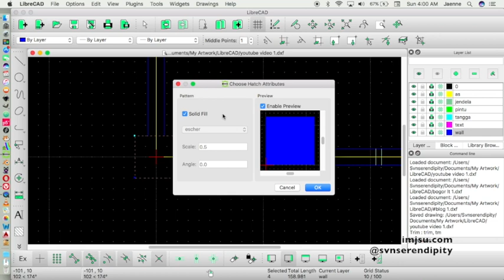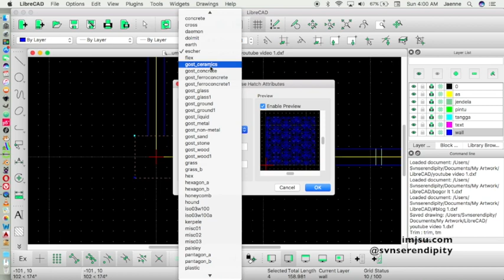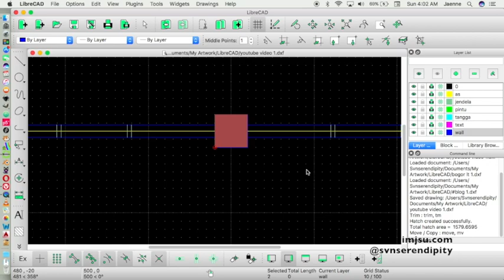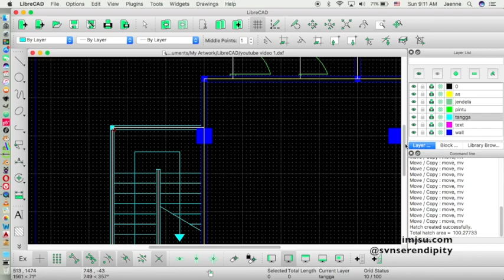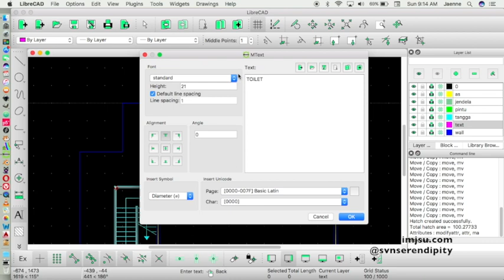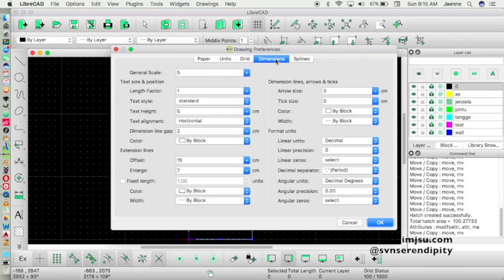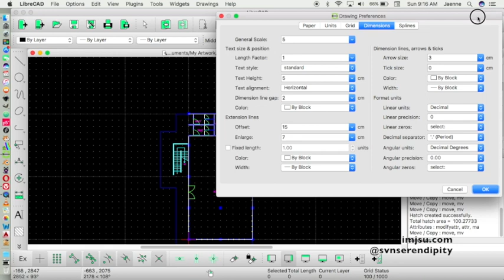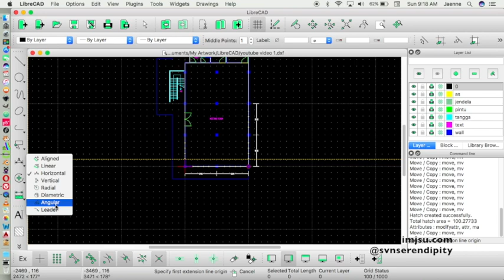LibreCad Tutorial: Simple Floor Plan Workflow Pt.3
English:
Adding hatch, text, and dimension info on LibreCAD is very easy, although it has limitation. Watch this video tutorial for more details.

Indonesia:
Walaupun memiliki keterbatasan, menambahkan hatch, text, dan info dimensi di LibreCAD sangatlah mudah. Tonton video tutorial ini untuk lebih detailnya.